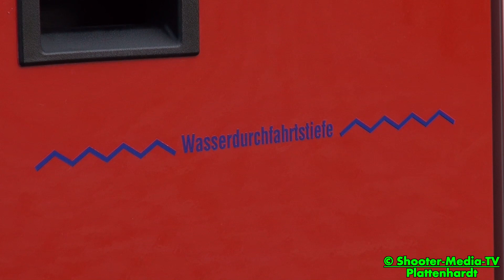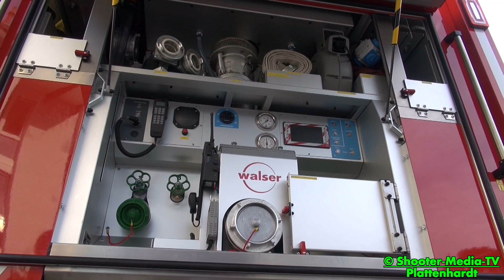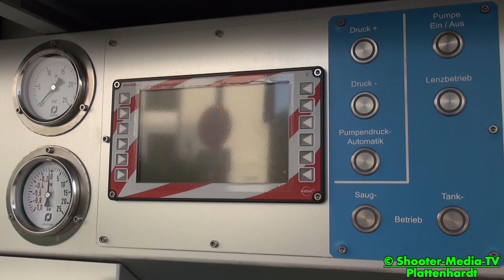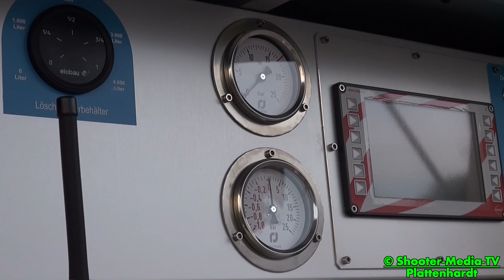[F] - [MB ZETROS - WALDBRAND TLF] | Feuerwehr Filderstadt | Aufbauhersteller: Walser | Neufahrzeug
[F] - Neufahrzeug bei der Feuerwehr-Filderstadt Abt. Plattenhardt. Ein Waldbrand TLF vom Aufbauhersteller Walser & MB Zetros

Die Feuerwehr Filderstadt konnte vergangene Woche für die Abteilung Plattenhardt ein Neufahrzeug vom Aufbauhersteller Walser in Empfang nehmen. Der Aufbau wurde auf einem Mercedes Benz ZETROS aufgebaut. Die Mannschaftskabine besteht aus 4 Plätzen + Maschinisten & Gruppenführerplatz vorne.
Der Zetros besitzt einen Allradantrieb.

Das Einsatzfahrzeug wurde als Waldbrand Tanklöschfahrzeug [TLF] beschafft und soll somit in Wald und im Gelände in ganz Filderstadt zum Einsatz kommen.
Darüber hinaus wird das Fahrzeug aber auch ganz normal zu Brandeinsätzen als "Erstangriffsfahrzeug" mit ausrücken, das erklärt auch die notwendige Gruppenkabine mit 4 Plätzen, in dieser auch problemlos ein Trupp die Atemschutzgeräte während der Fahrt anlegen kann.
Der Zetros ersetzt ein 33 Jahre altes LF8 der Abteilung Plattenhardt.

Der Feuerwehr Filderstadt ergänzt somit den Fuhrpark um ein weiteres spezielles Sonderfahrzeug, welches die Schlagkraft der Wehr vor allem im Gelände deutlich erhöht.
Die Anschaffung von diesem Sonderfahrzeug bzw. Sonderaufbau auf Zetros hat auch mit der Gebäudegegebenheit vom Gerätehaus in Plattenhardt zu tun. Ein normales TLF-Wald hätte dort von der Höhe nicht hinein gepasst, was mit dem jetzigen Fahrzeug aber so funktioniert.

Bereits in naher Vergangenheit wurden zwei GW-T und eine DLK Ihrer Bestimmung übergeben und wurden auch auf verschiedene Abteilungen in Filderstadt vergeben, das Video dazu

Der Abteilung Plattenhardt bleibt mit diesem Fahrzeug nur "viel Spaß" zu wünschen und mögen Sie von jedem Einsatz wieder gesund und ohne Schäden zurückkehren.

©Shooter-Media-TV/Stuttgart - 05/2014 - Plattenhardt - Sony HDR-PJ780VE - Full HD

[E] = Einsatzdokumentation
[F] = Fahrzeugvorstellung/Fahrzeugpräsentation
[JF] = Jugendfeuerwehr

Ereignis- und Filmdatum:
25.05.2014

Genaue Örtlichkeit:
Filderstadt-Plattenhardt Saarstraße im Landkreis Esslingen